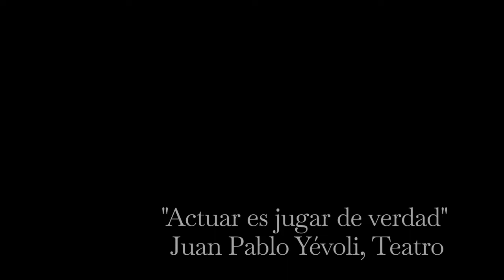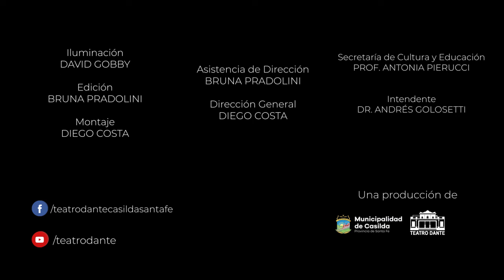Ciclo ARCHIVOS ARTÍSTICOS - “Actuar es jugar de verdad” - JUAN PABLO YÉVOLI - TEATRO DANTE - 2022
Ciclo ARCHIVOS ARTÍSTICOS
“Actuar es jugar de verdad”
JUAN PABLO YÉVOLI